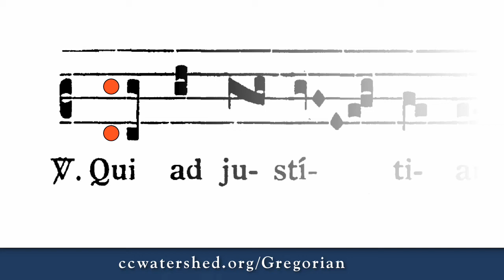How to Read Gregorian Chant (13)